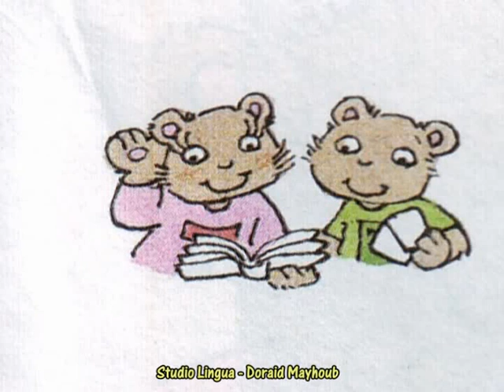English for Starters 2 Unit 12 Match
Learn the names of things, animals and people you know.